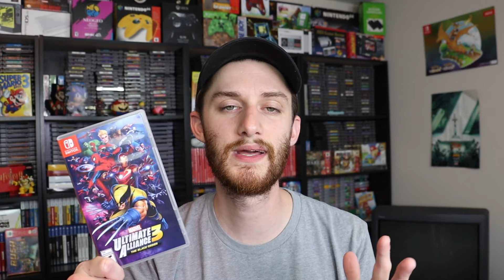Games I Took On Vacation!!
I brought about 10 games with me on vacation and I wanted to let you know what I have been playing for the last 2 or 3 weeks! I had so much fun going on vacation, but I also had fun playing both my Nintendo Switch, GameBoy Color, and GameBoy Advance systems to play on!!

Logo Shirt: